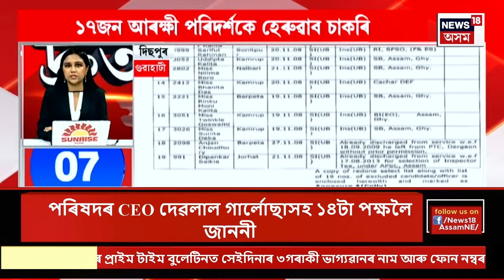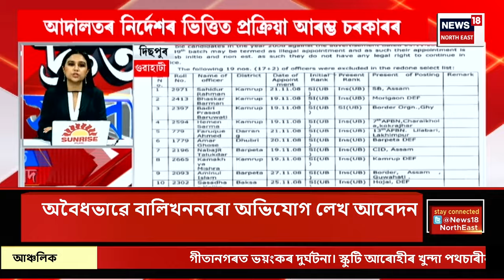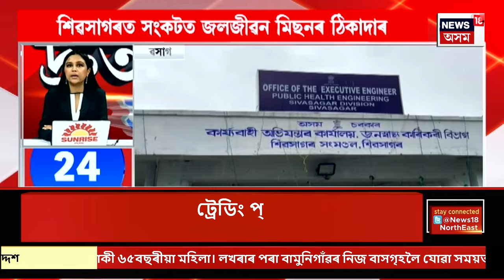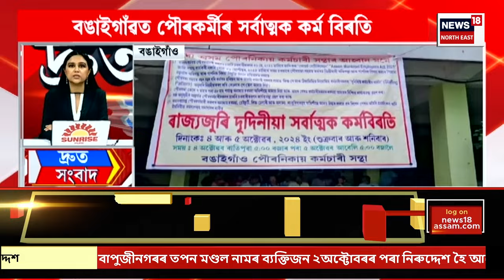SPEED NEWS | দ্ৰুত সংবাদ : CBIলৈ প্ৰেৰণ ৩২টা ট্ৰেডিং প্ৰবঞ্চনা গোচৰৰ নথি | Trading Scam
SPEED NEWS | দ্ৰুত সংবাদ | শীঘ্ৰেই আৰম্ভ হ’ব ৰাজ্য কঁপাই যোৱা হাজাৰ হাজাৰ কোটি টকীয়া ট্ৰেডিং প্ৰবঞ্চনা গোচৰৰ CBI তদন্ত
* উৎকোচ লৈ জালত চৰকাৰী শিক্ষক
* কোকৰাঝাৰ শান্তিপুৰ বজাৰত দুৰ্বৃত্তৰ গুলীচালনা